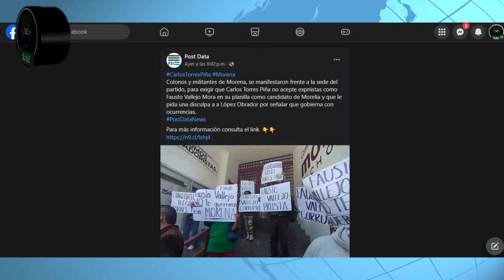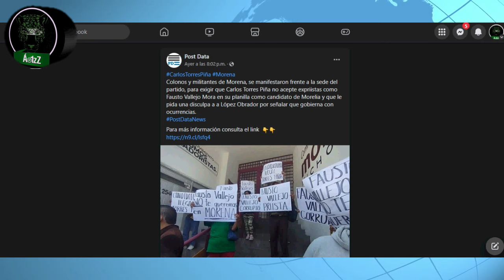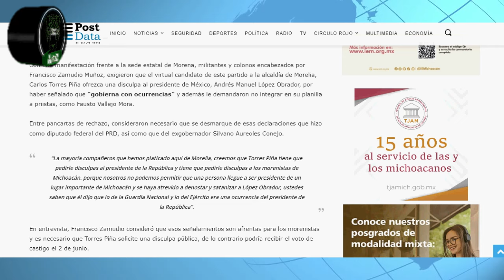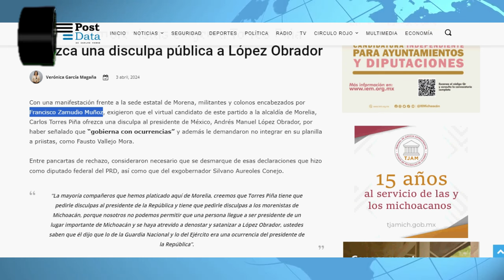Morena da 'hueso' a hijo del exgobernador del PRI Fausto Vallejo en Morelia